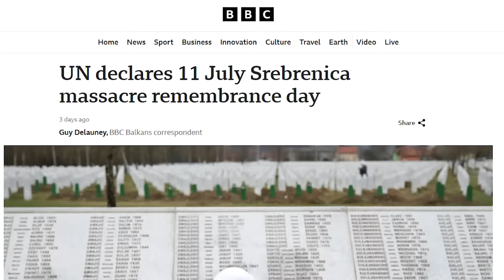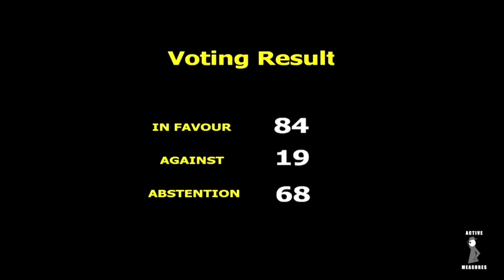Exposing the Srebrenica Sham with Nebojša Malić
In a politically-driven act of revisionism, the United Nations voted in favor of a resolution categorizing the massacre in Srebrenica as a genocide. Journalist Nebojša Malić joins the show for a high-level discussion on the Bosnian war and the implications the vote entails for the future of lawfare and UN legitimacy.